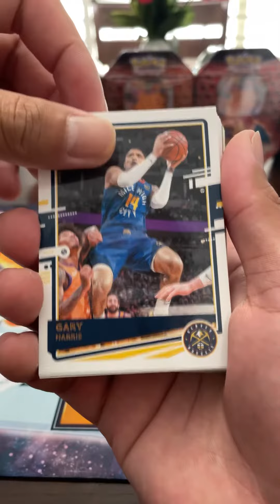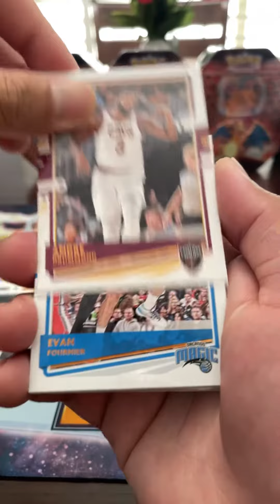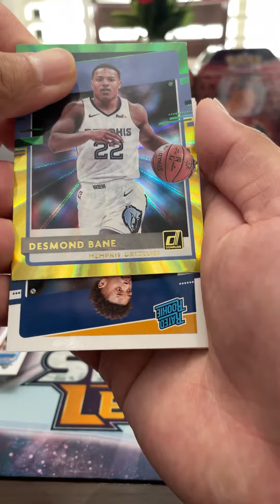Donruss Basketball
Pulling cards from Donruss NBA